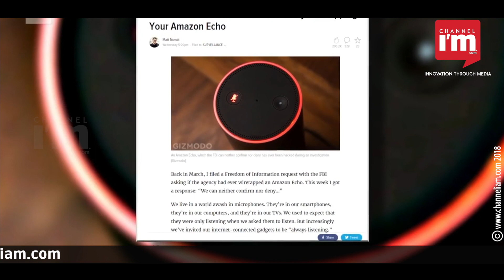Meet Mr. Rohit Prasad, the man behind Amazon Alexa is an engineer from Ranchi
മുന്‍നിര ഗ്ലോബല്‍ ടെക്‌നോളജി സയന്റിസ്റ്റുകളുടെ പട്ടികയില്‍ സ്ഥാനമുറപ്പിക്കുകയാണ് റാഞ്ചിയില്‍ നിന്നുളള രോഹിത് പ്രസാദ്. നെക്സ്റ്റ് ജനറേഷന്‍ ടെക്‌നോളജിയെന്ന് ഇതിനോടകം പേരെടുത്ത ആമസോണിന്റെ വെര്‍ച്വല്‍ അസിസ്റ്റന്റ് ഡിവൈസായ അലക്‌സയ്ക്ക് പിന്നിലെ ഇന്ത്യന്‍ ബ്രെയിനാണ് രോഹിത്. അലക്‌സയുടെ സ്പീച്ച് റെക്കൊഗ്‌നൈസിംഗ്, നാച്വറല്‍ ലാംഗേജ് അണ്ടര്‍സ്റ്റാന്‍ഡിംഗ്, മെഷീന്‍ ലേണിംഗ് തുടങ്ങിയ നിര്‍ണായക ഫീച്ചറുകള്‍ പരുവപ്പെടുത്തിയെടുത്തത് രോഹിതിന്റെ നേതൃത്വത്തിലുളള ടീമായിരുന്നു.